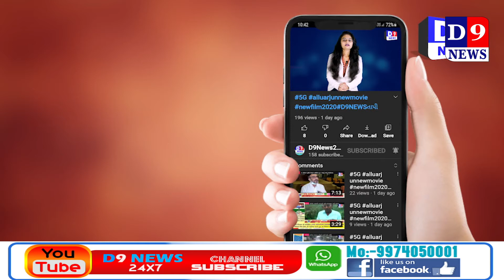D9NEWS ધોરાજી નાં જામકંડોરણા રોડ આવેલ ઘઉં નાં ખેતરમાં લાગી આગ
Title:  ધોરાજી નાં જામકંડોરણા રોડ આવેલ ઘઉં નાં ખેતરમાં લાગી આગ
Name of the Reporter : Alpesh trivedi
Date & Time : 19/03/2021 12:00:00

Description
રાજકોટ જીલ્લાના ધોરાજી નાં જામકંડોરણા રોડ આવેલ ઘઉં નાં ખેતરમાં લાગી આગ.

ધોરાજી નાં જામકંડોરણા રોડ પર આવેલ નિકુંજ ભાઈ બાબરીયા ની ઘઉં નાં ખેતરમાં આગ નો બનાવ બન્યો.

ખેતર માં આગ લાગતાં તાત્કાલિક નગરપાલિકા ફાયર ફાઈટર ને જાણ કરતાં તાત્કાલિક ધોરણે નગરપાલિકા ફાયર ફાઈટર ઘટના સ્થળે પહોંચી આગ કાબુમાં લીધી.

ખેતર માલિક નાં જણાવયા મુજબ ખેતર ઉપર આવેલ વીજ વાયર માં શોર્ટ સર્કિટ અને તણખા પડતાં આગ લાગી હતીં.